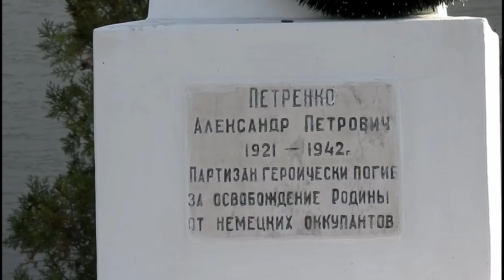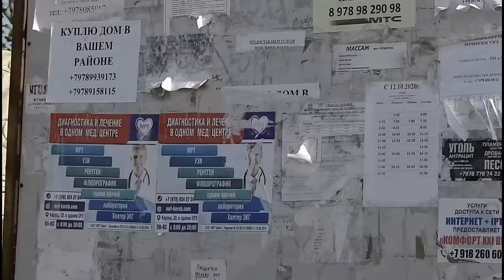Крым.Я в ШОКЕ.Дорога КЕРЧЬ-ЮРКИНО.Темпы нарастают!.Митридатская лестница в МЕЛКИХ подробностях.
помощь на НОВЫЙ квадрокоптер